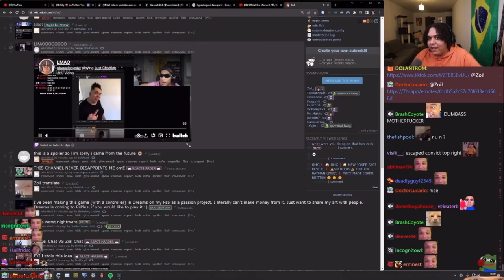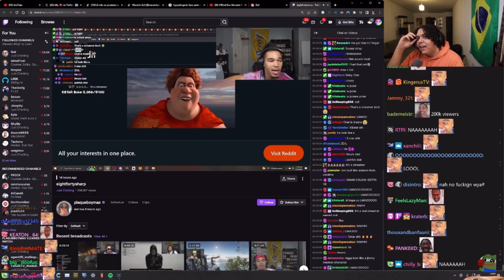Zoil Reacts To Plaqueboymax Roasting Him..